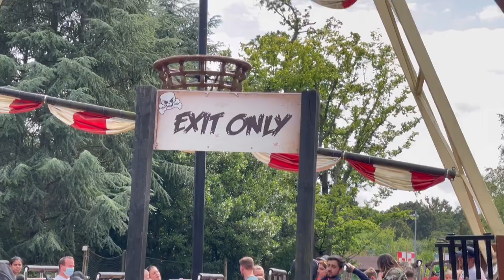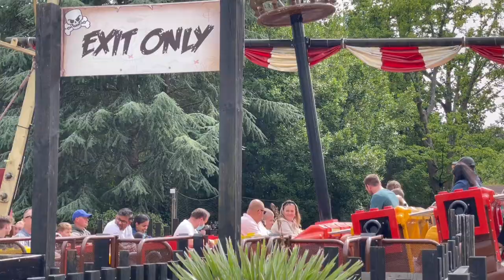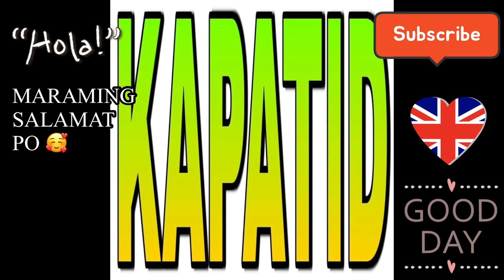LEGOLAND in WINDSOR RESORT LONDON